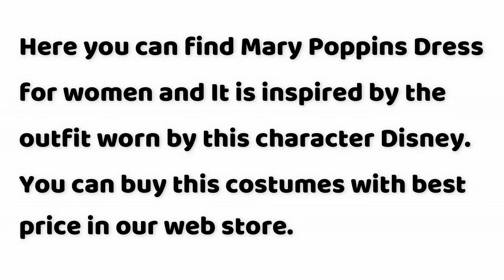Mary Poppins Dress | Sexycostumesbuy.com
Here you can find Mary Poppins Dress for women and It is inspired by the outfit worn by this character Disney. You can buy this costumes with best price in our web store.